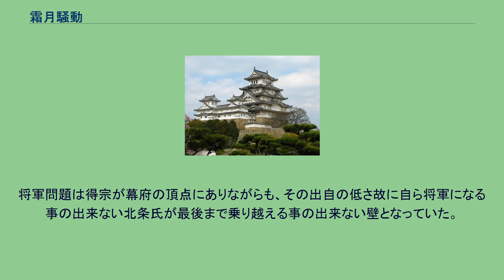霜月騒動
霜月騒動（しもつきそうどう）とは、鎌倉時代後期の弘安8年11月17日（1285年12月14日）に鎌倉で起こった鎌倉幕府の政変。
8代執権北条時宗の死後、9代執権北条貞時の時代に、有力御家人・安達泰盛と、内管領・平頼綱の対立が激化し、頼綱方の先制攻撃を受けた泰盛とその一族・与党が滅ぼされた事件である。
弘安合戦、安達泰盛の乱、秋田城介（あきたじょうのすけ）の乱ともいう。
源頼朝没後に繰り返された北条氏と有力御家人との間の最後の抗争であり、この騒動の結果、幕府創設以来の有力御家人の政治勢力は壊滅し、平頼綱率いる得宗家被官（御内人）勢力の覇権が確立した。
安達泰盛は幕府創設以来の有力御家人安達氏の一族で、北条氏得宗家の外戚として執権北条時宗を支え、越訴頭人、御恩奉行などの重職を歴任した幕政の中心人物であった。
平頼綱は時宗の嫡子貞時の乳母父で、北条氏得宗家の執事内管領であり、得宗権力を具現する立場にあった。
幕府では外様御家人を支持勢力とする泰盛と、頼綱を筆頭とする得宗被官勢力が拮抗していた。
弘安7年（1284年）に両者の調停役となっていた執権時宗が死去し、14歳の貞時が9代執権となると、蒙古襲来以来、内外に諸問題が噴出する中で幕政運営を巡って両者の対立は激化する。
貞時の外祖父として幕政を主導する立場となった泰盛は弘安徳政と呼ばれる幕政改革に着手し、新たな法令である「新御式目」を発布した。
将軍を戴く御家人制度の立て直しを図る泰盛の改革は御家人層を拡大し、将軍権威を発揚して得宗権力と御内人の幕政への介入を抑制するもので、得宗被官である頼綱らに利害が及ぶものであった。
弘安8年（1285年）11月4日と14日に頼綱は日光山別当源恵に依頼し、泰盛討伐の祈祷を行った。
合戦の状況を語る唯一の一次史料である霜月騒動覚聞書によると、11月17日の午前中、松谷の別荘に居た泰盛は、周囲が騒がしくなった事に気付き、昼の12時頃塔ノ辻にある出仕用の屋形に出かけ、貞時邸に出仕したところを御内人の手勢に阻まれ、死者30名、負傷者10名に及んだ。
これをきっかけに大きな衝突が起こり、将軍御所が延焼、午後4時頃に合戦は安達方の敗北となり、泰盛、嫡子宗景、弟長景以下一族は自害・討ち死にして果てた。
安達時景は相模国飯山（現・厚木市）に逃亡したが殺害された。
安達一族500名余りが自害し、騒動は全国に波及して各地で泰盛派が追撃を受け、自害に及んだ。
安達氏の基盤である上野国・武蔵国の御家人の被害は多く、武蔵では武藤少卿左衛門、遠江国では安達宗顕、常陸国では安達重景、信濃国では伴野彦二郎盛時らが自害した。
九州では泰盛の子安達盛宗が岩門合戦で敗死した。
これだけの人数が一気に討ち死に、自害に追い込まれたのは用意周到な計画の元で時間を定めて一斉に襲撃したためと見られる。
泰盛与党として罹災したのは泰盛一族の他、足利氏、小笠原氏（伴野氏）、伊東氏、武藤氏（少弐氏）、その他は藤原相範、吉良満氏、殖田又太郎（大江泰広）、小早川三郎左衛門、三科蔵人、天野景村、伊賀景家、二階堂行景、（大井）美作三郎左衛門、綱島二郎入道、池上藤内左衛門の尉、行方少二郎、南部孫二郎（政連？）、有坂三郎、鎌田弥藤二左衛門尉、秋山人々など、幕府創設以来の有力御家人層の多くが見られる。
一方頼綱方の討手として得宗被官化した御家人の佐々木氏、今川氏、千葉氏なども加わっており、同族内でも頼綱方と泰盛方に分かれるなど、幕府を大きく二分した争乱であった。
泰盛と縁戚関係のあった金沢顕時（泰盛の娘婿）は下総国に蟄居の身となり、宇都宮景綱、長井宗秀らは失脚した。
実権を握った平頼綱は泰盛の弘安改革を否定し、幕府の人事は得宗を頂点に大仏流、名越流を中心に北条一族の支配となり、足利氏ら旧来の御家人の姿は無かった（得宗専制）。
京都では泰盛と協調して弘安徳政を行っていたと見られる亀山上皇の院政停止（持明院統伏見天皇即位）が行われた。
権勢を誇った頼綱も8年後の平禅門の乱で滅亡することになるが、泰盛の弟の子孫（安達氏）及び頼綱の弟の子孫（長崎氏）は、再び取り立てられて両家間で婚姻関係を結ぶまでになり、北条得宗家が滅亡した東勝寺合戦において両家とも得宗家と運命をともにすることになった。
『保暦間記』によると、頼綱は泰盛の子宗景が源頼朝の落胤であると称して源氏に改姓し、謀反を起こして将軍になろうとしている、と貞時に讒言したという。
泰盛は源氏...